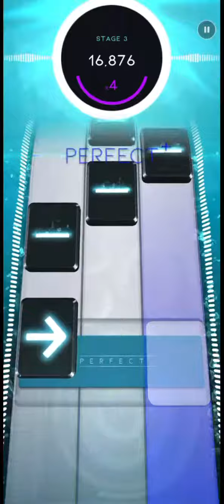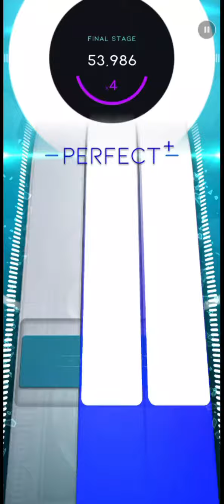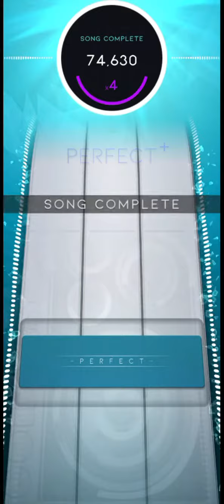[Beatstar] DJ Fresh - Gold Dust [Hard] Diamond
Beatstar Season 6 tour pass